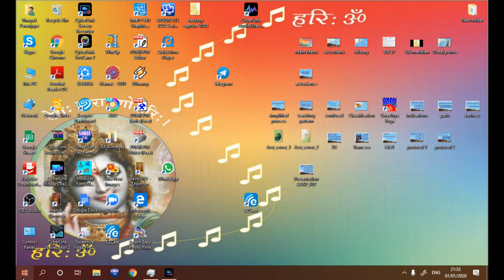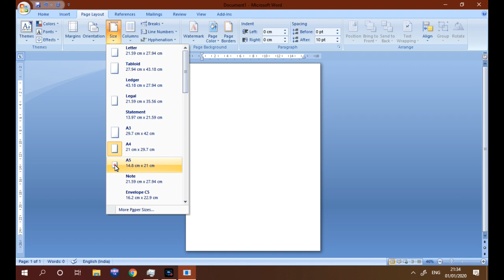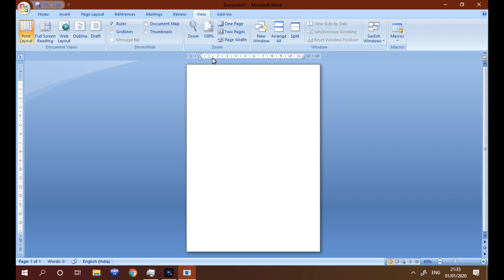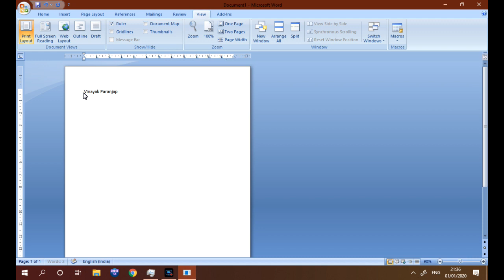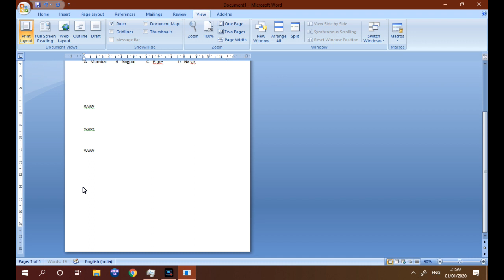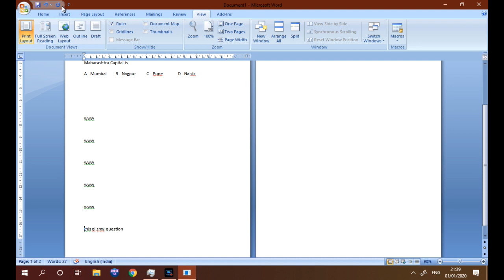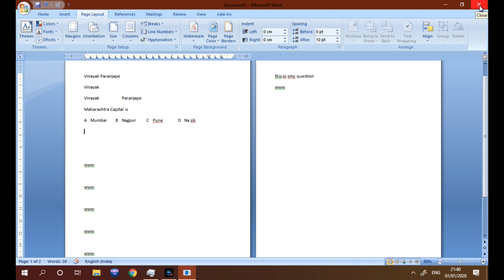MS word tab settting